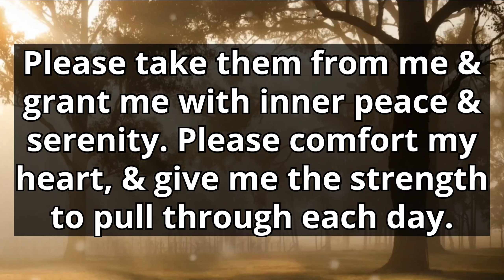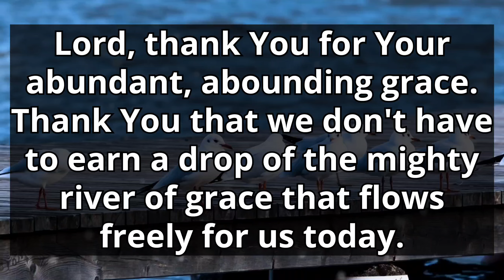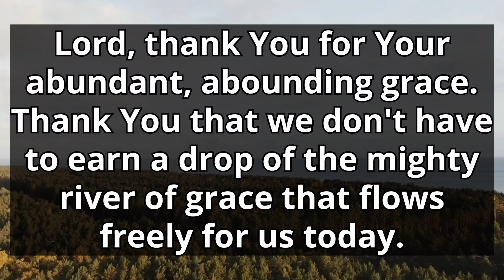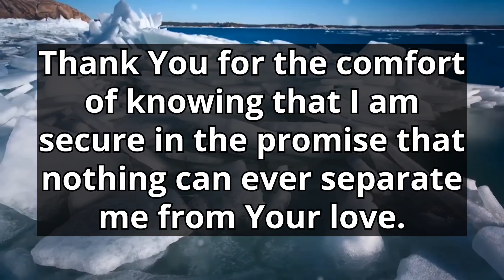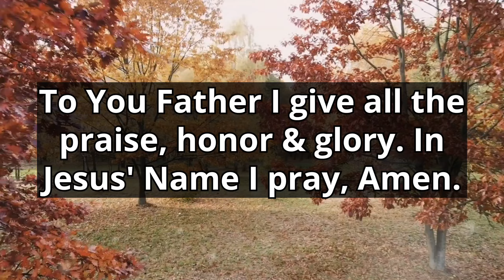A POWERFUL PRAYER FOR DIFFICULT SITUATIONS.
Dear Heavenly Father, thank You for all You have been doing for me. You know everything happening in my life right now.
This is all too much for me & I can't do this on my own.

Lord, please forgive me for worrying so much about my problems & letting my faith fade.
Right now, I cast all my problems onto You. I give You all of my stress. I give You all my burdens.
Please take them from me & grant me with inner peace & serenity. Please comfort my heart, & give me the strength to pull through each day.

Lord, help me not to be discouraged, but rather help me to grow in faith & trust in Your timing.

Dear Heavenly Father, thank You for Your abundant, abounding grace. Thank You that we don't have to earn a drop of the mighty river of grace that flows freely for us today.

Thank You for the unexpected, unmerited favor You have showered on my life.

Lord, help me put myself in the path of Your love & grace.

Please help me not neglect the disciplines I need to meet with You regularly & to drink from the water of life. Thank You for Your rich love & mercy.

Father, Your love never fails. Even when I fail You, You love me all the same. Thank You for a love that never gives up on me.

Thank You for the comfort of knowing that I am secure in the promise that nothing can ever separate me from Your love.

Thank You Lord for listening to my prayer.

To You Father I give all the praise, honor & glory. In Jesus' Name I pray, Amen.